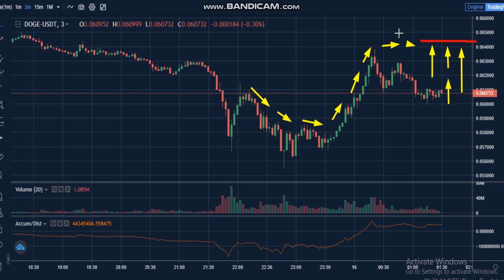27- Dogecoin (DOGE) News - Analysis Today DOGE Price chart.DOGE Latest Price -DOGE Trading Prices